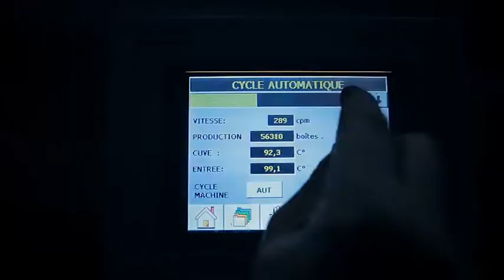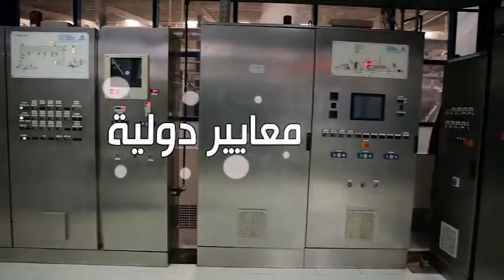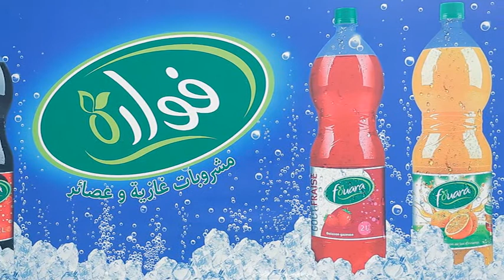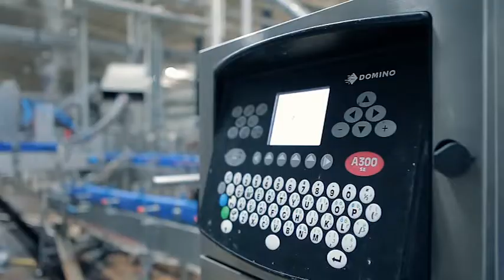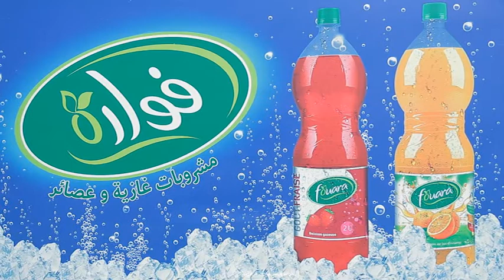برنامج "MADE IN BLADI" على قناة البلاد يزور مصنع فوارة للمصبرات بولاية سطيف